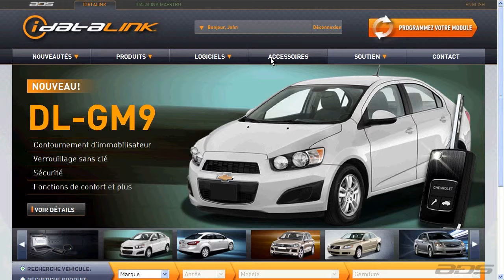Comment modifider ses renseignements de compte